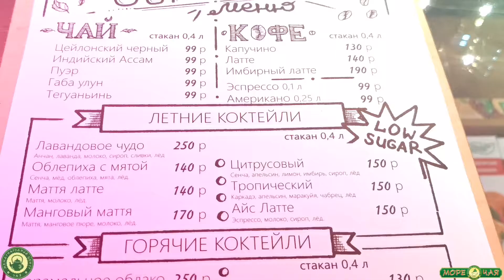Чайный коктейль - тропический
Новое летнее меню дарит возможность познакомиться с яркими и вкусными напитками. Ждём вас в чайном кафе Ти Лаунж